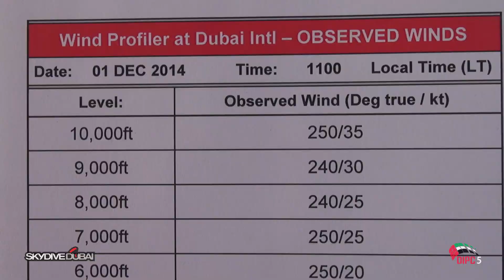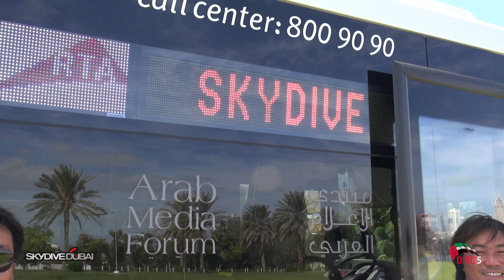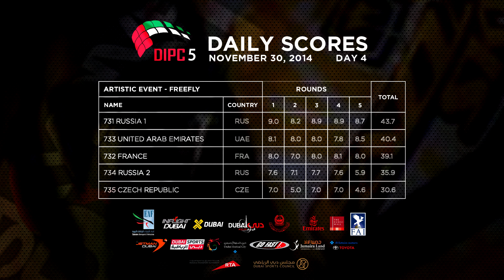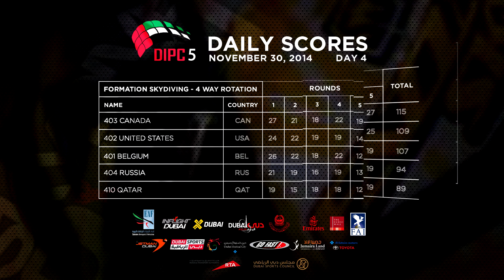5th DIPC 2014: Day 4 Skydiver Day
Day 4 was too windy for skydiving but we get the opportunity to speak with teams from Sweden 2-way CF and French skydiving teams.
We are also treated to spectacular scenery and skydiving from the 5th Dubai International Parachuting Championship.

Chat with us on Twitter: Twitter.com/dipcdubai
Love us on Instagram: Instagram.com/dipcdubai